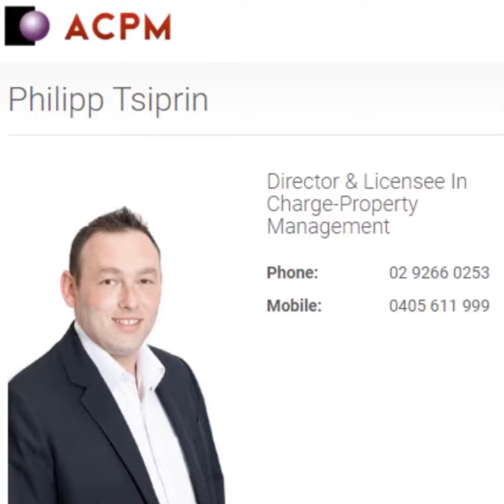FOR LEASE - Unfurnished 3 bedroom + 2 bathroom + 1 Car Space apartment in Sydney CBD - Level 18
This is the complete lifestyle. Experience all the perks of luxurious city living in this 3 large bedroom + 2 bathroom apartment located on level 18 at "The Summit."

It comes unfurnished so that you can style this magnificent apartment to your liking.

Only minutes walk to Town Hall Station, QVB, Darling Harbour, Shopping Complexes - World renowned cafes & restaurants, Universities are within walking distance, total recreation facilities including swimming pool, table tennis, gym, sauna and games room.

This property features:

* 3 Spacious bedrooms with built-in wardrobes
* Two modern bathroom's ( Main bedroom with ensuite)
* As new paint & carpet throughout
* Combined lounge & dining leading out to an entertainers balcony
* Internal laundry with dryer
* Modern kitchen with gas cooking, stone bench & dishwasher
* Ducted air conditioning throughout
* Building Facilities Include: Security Intercom, Lift, Heated Swimming Pool, BBQ Area, Spa, Gym & Games Room ( Table Tennis & Pool Table)

*** Tenant(s) are liable to purchase swipe key for themselves at a cost of $100 per Swipe Key ***

Available: NOW
Lease: 6/12 Months
Inspect: By appointment ONLY - 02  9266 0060